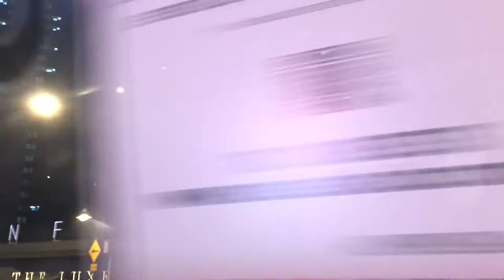A Tourist's Guide to Seeing Fireflies and Monkeys in Kuala Lumpur, Malaysia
We fly into KL for the weekend. Instead of the usual city sights, we head west to Kuala Selangor to see some fireflies along the river.

Along the way we make a brief stop to see some friendly monkeys.